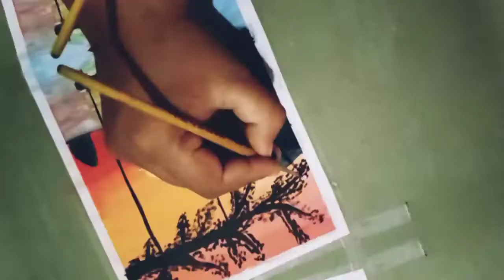Easy & simple sunset painting for beginner || 365days challenge 🎨🖌️🌈😊🌞🌝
hey everyone
today I am gonna try sunset painting on drawing sheet. using watercolours